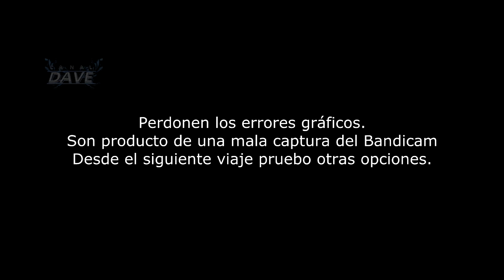ETS 2 DÍA 2 | De Berlín a Poznan - Euro Truck Simulator 2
Mi skype
"Dave Rodriguez (Canal DAVE)"
GRUPOS OFICIALES DEL CANAL (Para compartir con otros youtubers nuevos)

* Éstos grupos son los que administro.

MI VERSIÓN DE MINECRAFT
Minecraft 1.7.10
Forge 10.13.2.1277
Optifine 1.7.10 HD U B7
Pack de texturas Conquest para versión 1.6.4/1.7.x
Java 7 Update 75 (La v8 no es compatible con forge)

MODS:
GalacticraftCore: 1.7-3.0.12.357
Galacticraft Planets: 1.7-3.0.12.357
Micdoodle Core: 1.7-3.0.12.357